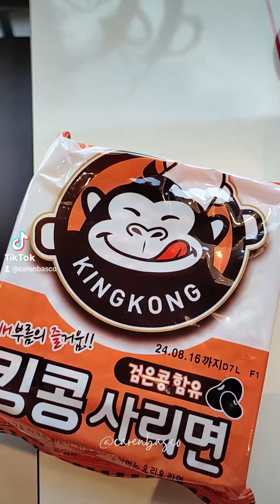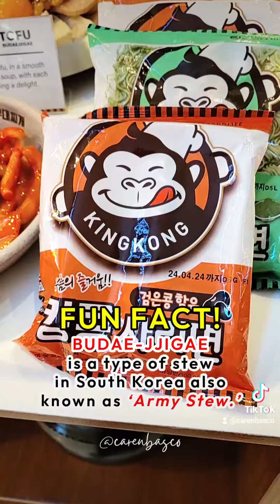Treat yourself to the pleasure of being full at KingKong BudaJjigae